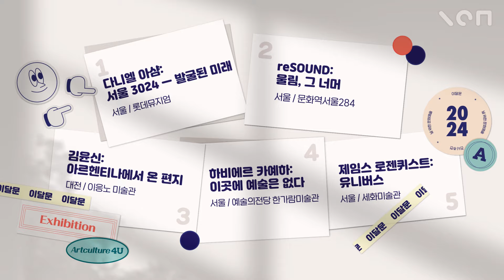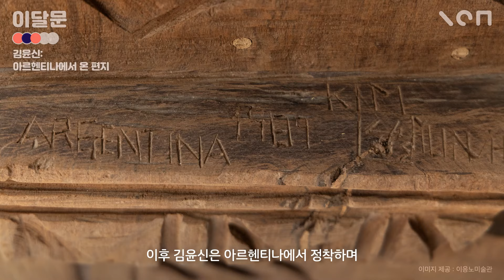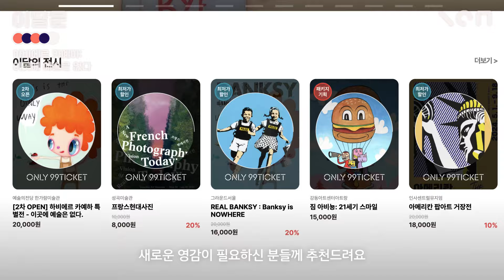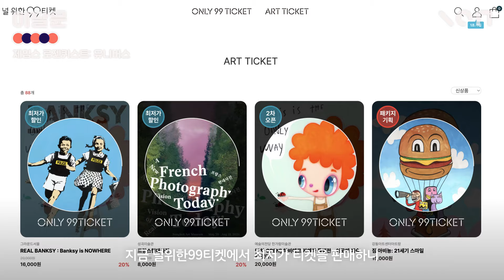8월 한 달 동안 꼭 가볼만한 전시 TOP 5! + 관람꿀팁!｜이달의 문화예술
0:00 인트로
0:07 다니엘 아샴: 서울 3024 ― 발굴된 미래
0:58 reSOUND: 울림, 그 너머
1:55 김윤신: 아르헨티나에서 온 편지
3:00 하비에르 카예하: 이곳에 예술은 없다
3:50 제임스 로젠퀴스트: 유니버스